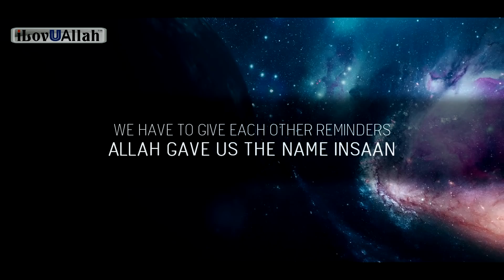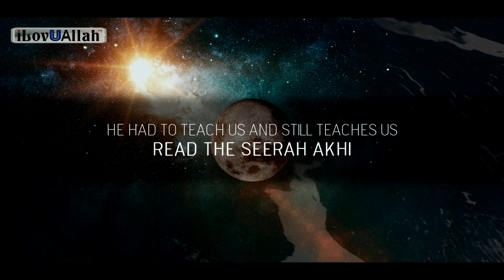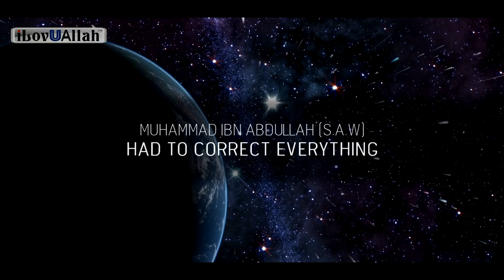DON'T GET STRESSED (Motivational Reminder)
Don't get stressed, a motivational reminder by brother Qasim Khan.